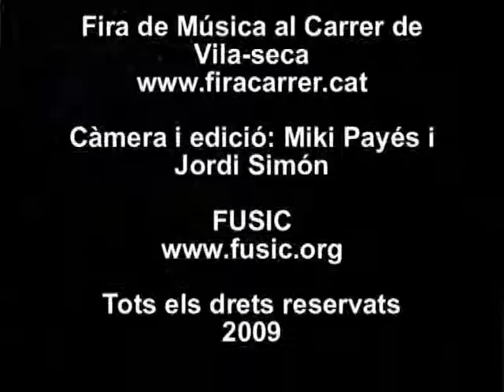Concert d'Anna Roig i l'Ombre de Ton Chien (2a part)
2a part del Concert d'Anna Roig i L'ombre de ton chien enregistrat a l'Hort del Centre dins la 10a Edició de la Fira de Música al Carrer de Vila-seca. Dissabte 2 de maig de 2009.